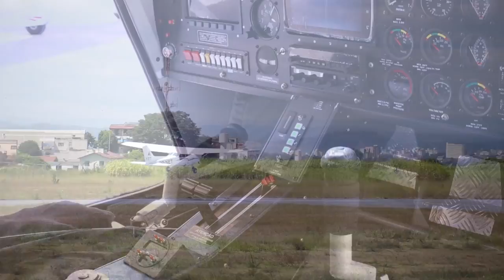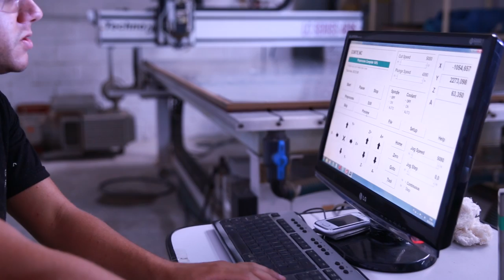Produção de aeronaves leves esportivas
Conheça o fascinante mundo das aeronaves leves esportivas e o trabalho do engenheiro mecânico aeronáutico.

Série: TV Crea-Minas
Data: 20/02/2014
Assunto: Aeronáutica
Participantes: Fábio Homem de Carvalho (Presidente Aerobravo), Helvécio Silveira Magalhães (Eng. Mecânico Aeronáutico)
Tipo: Informativo